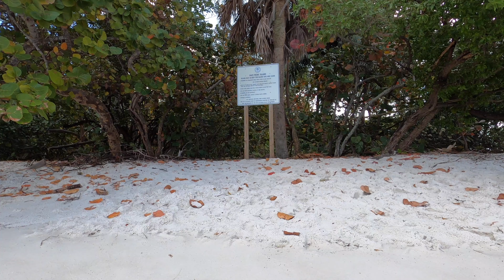Testing Out My New Go Pro Hero 8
Testing out my New Go Pro Hero 8 in Miami Beach.
I really liked the stabilization of the New Go Pro Hero 8, I see a lot more content on the way!
What a difference from the Go Pro Hero 4 Silver lol